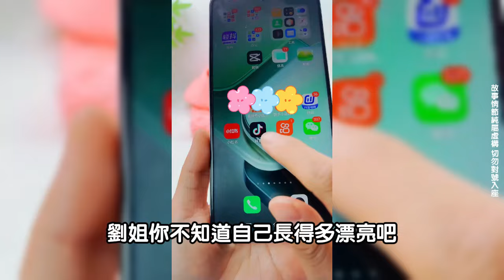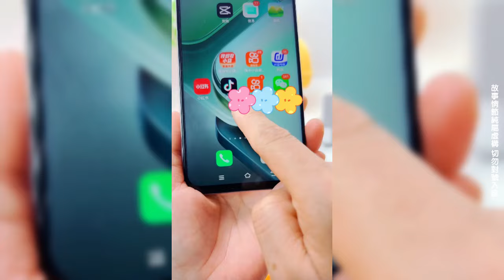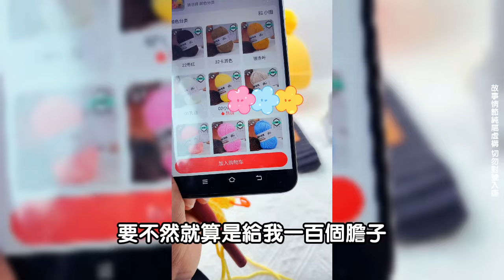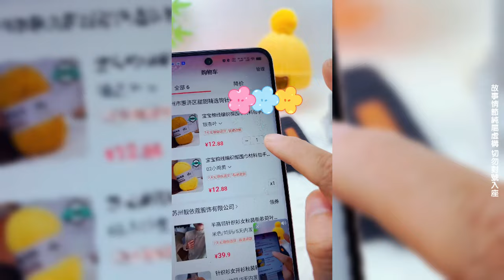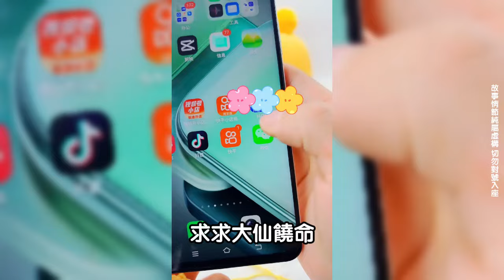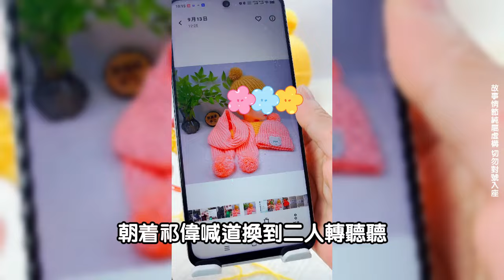第13集：男子光棍二十年，竟還是個大處男，剛拿出手機看羞羞視頻，下秒手機黑屏遭中毒